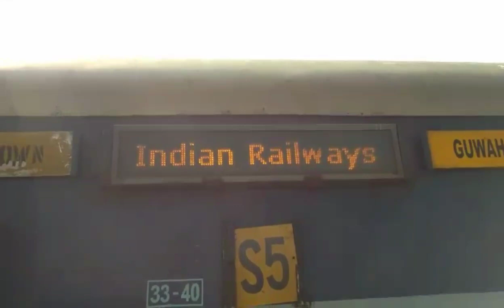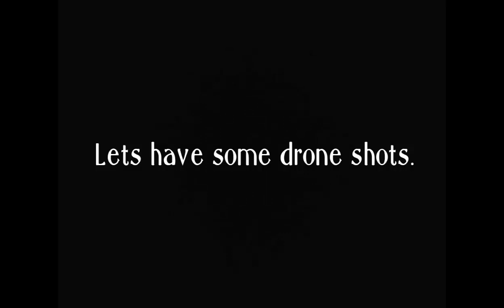After 6 years in a train and exploring KARENG GHAR !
Kareng Ghar is a particular monument that is situated in the Rangpur region of Indian state of Assam. It is at a distance of 4km from the present day Sivasagar. It is also known as the royal house of the Tai Ahom kings. The palace is the third capital of Tai Ahom Kings.

Architectural Importance

With regard to architecture the Ahom kings are always known for their efficient and effective work in the past and it is no different in the case of Kareng Ghar. The interior of monument has been largely designed on the basis of local architectural style. The monuments has a four storey structure arranged gradually. The completion of the monument was seen under the reign of Swargadeo Rajesh and his successor during 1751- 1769 AD. The top floor was designed in the form of a chamber. There were four watch towers within the palace but in the present day only two can be seen by the people. In the ground floor of the palace there are three west facing halls along with a front and rear chamber. Furthermore, there were four main gates within the palace which was named as Singhduar 'lion's gate'. The palace has a secret tunnel from Kareng ghar to 'Talatal Ghar' in Rangpur. It was used as an escape route in case of an enemy attack during battle. Notably, the ground floor of the palace served as store room and servant quarters. The entire palace was built with the use of wood. The Talatal Ghar was made with bricks and an indigenous cement which includes a mixture of bora-chaul and eggs of hens. There was a large number of rooms which were used by the royal family member personal use. The southern side of the palace was served as a puja Ghar of the palace. A room on the southern side was used by queen in her imprisonment.

Historical Importance

The Kareng Ghar has its own historical importance as it itself is located in the historical town of Sivasagar. The place was once used as the capital by the powerful rulers of the Ahom dynasty. Rulers like Swargadeo Rudra Sangha ruled the kingdom more than a span of six hundred years. However, post the advent of British in India, their rule came to an end in this particular region. The capital of Ahom kingdom was shifted by Swargadeo Rudra Sangha from Ghargaon to Rangpur in the year 1702-03 AD. Later the place continued i.e. Rangpur continued to be the capital of Ahom kingdom. The construction of the palace was commenced by Swargadeo Rudra Singha in the year 1698 AD. Rangpur was also used by the Ahom kingdom as a military station during battle.

Tourism Importance

The kareng ghar is one of the most tourist visited destination in Assam. It attracts a large number of tourists owing to its historical and architectural beauty. In the present day, visitors can witness the ground floor, 1st floor and the 3rd floor of the palace as they are the only preserved sections. The Talatal Ghar which was on the underground of the monument have been sealed off, and most of the wooden part of the palace have been disappeared .This place provide an ambience for the tourist owing to the calm surroundings atmosphere. Overall, it can easily prove to be a never before seen experience for the tourist. So be here and explore the unseen before.